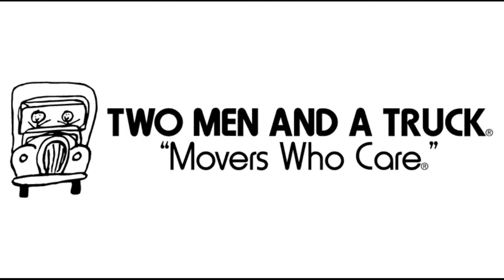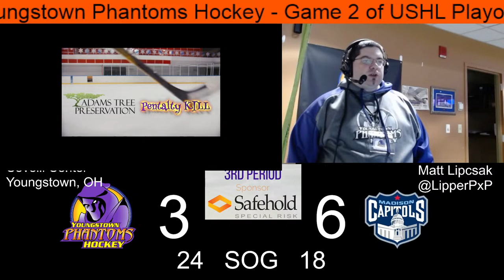USHL Playoffs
Youngstown Phantom vs Madison Capitols

Pregame 6:45
Puck drop 7:45

Meda1 Network
Listen Live at:
-Live365.com
& Live 365 App
iMedia1 Network
Western Reserve Digital-Radio
-TuneIn (Western Reserve Radio)
We do not claim rights to copyrighted materials.